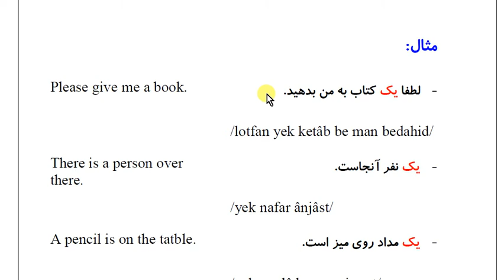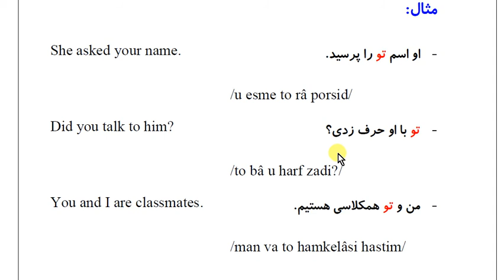Top 100 Farsi Words: Most Common Farsi Words You Need to Know: Part 15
Top 100 Farsi Words: Most Common Words You Need to Know

When you study Farsi words, you should do more than search for their meaning in a dictionary. You also need to learn how to use them correctly in phrases and sentences.
This list of 100 most common Farsi words for students and travelers provides fingertip access to essential words you need to know in your daily conversation in Farsi. These Farsi words will help make your work easier. It is a useful list because it provides a quick and easy way to find the most common Farsi words and their actual usage.
The list of words in this series of videos are the most frequently used 100 Farsi words in Spoken and Written Farsi. The words were selected by analyzing more than 50,000 words from many textbooks.
The 100 words included here are arranged based on their values and importance. The synonyms, antonyms and examples listed for each of the model words will help you consider other words when expressing yourself in Farsi.

Learning Persian should be fun and I have been trying, for many years now, to create videos that would please you and help you become fluent in Persian.